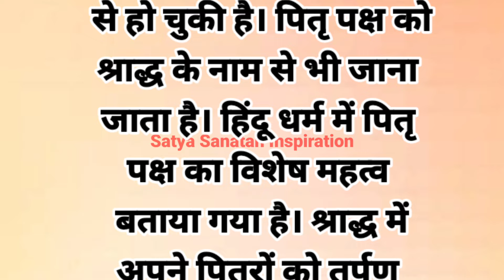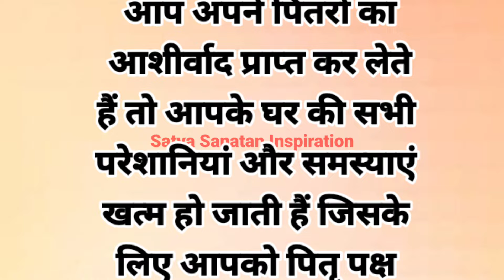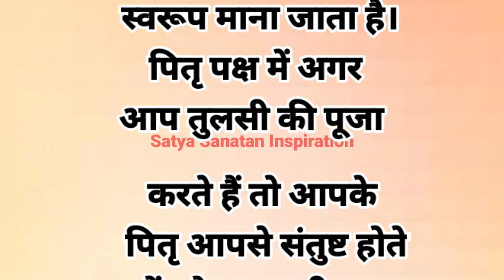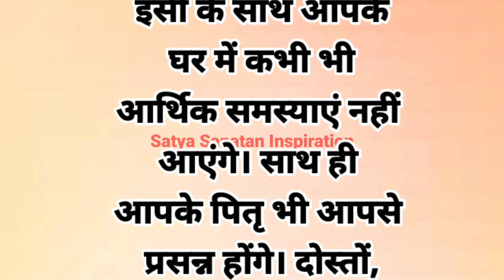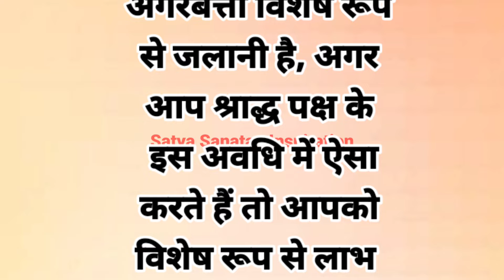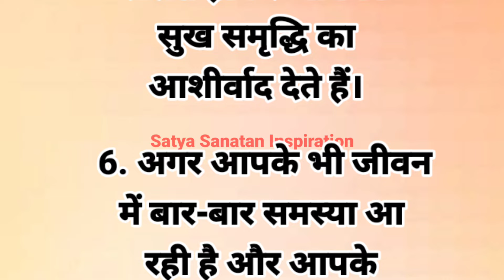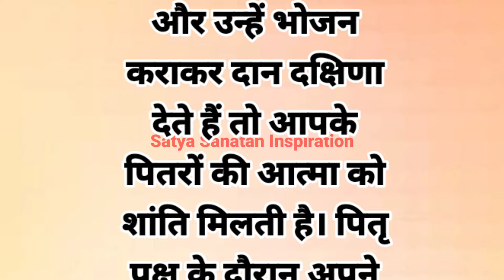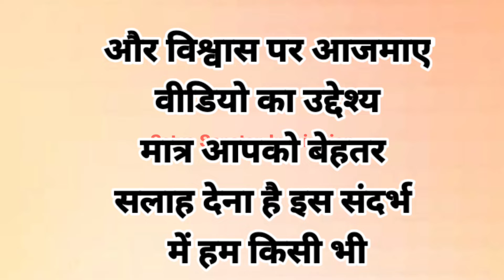पितृ पक्ष में इन 2 पेड़ो पर जरूर चढ़ाए जल धन दौलत से भर जाएगा घर | Pitru paksh mein kya karna chahie